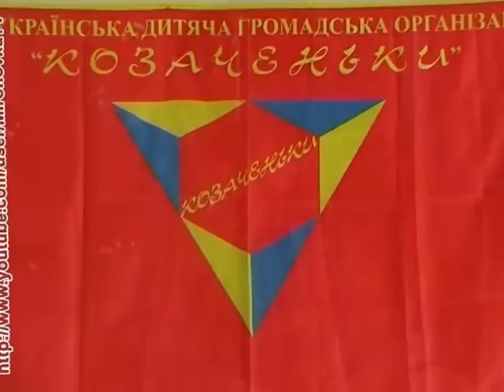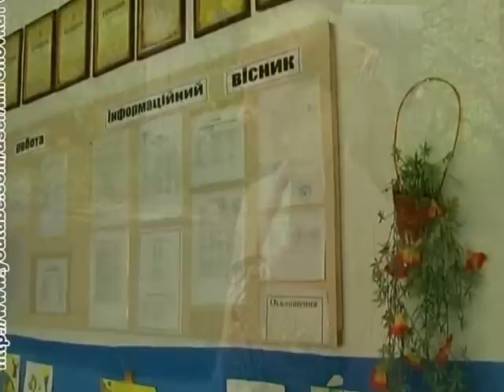село Юхни (запис 2015 року)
с.Юхни Миронівського району Київської області: історична довідка, сьогодення та народні промисли